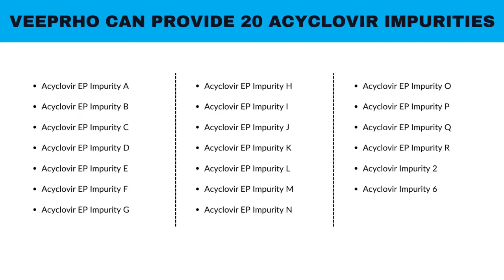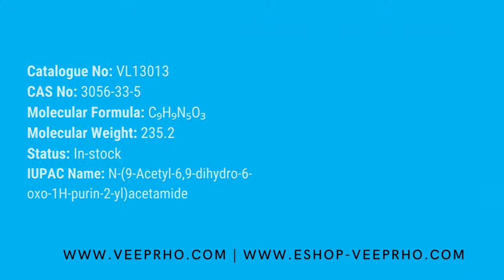Acyclovir and its Impurities